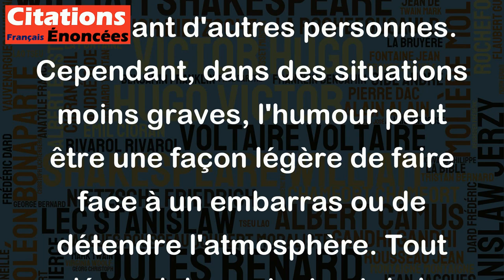L'humour est une façon de se tirer d'embarras sans se tirer d'affaire. - Louis Scutenaire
Cette citation signifie que l'humour est une tactique pour éviter de faire face à une situation difficile ou embarrassante, mais cela ne résout pas le problème lui-même. L'humour peut être utilisé comme une forme de défense ou de distraction, mais cela ne signifie pas que le problème est résolu. Dans certains cas, l'humour peut même aggraver une situation délicate, en minimisant l'importance du problème ou en offensant d'autres personnes. Cependant, dans des situations moins graves, l'humour peut être une façon légère de faire face à un embarras ou de détendre l'atmosphère. Tout dépend du contexte et de la manière dont l'humour est utilisé.